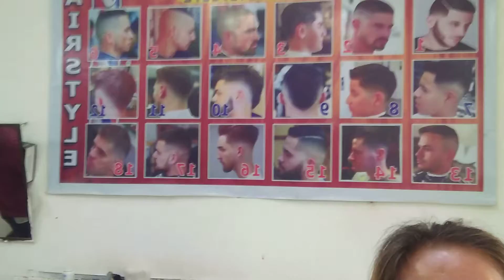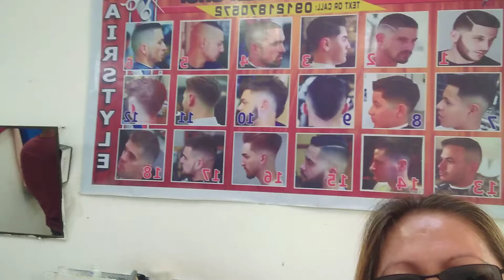zumba dance ligo family travel party churchtime eating mukbang tailoring gown happylife